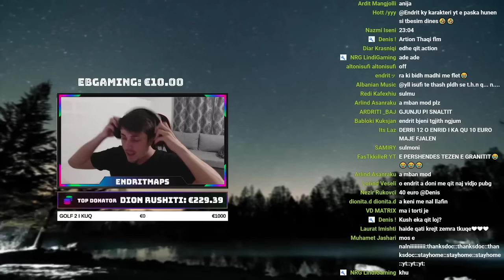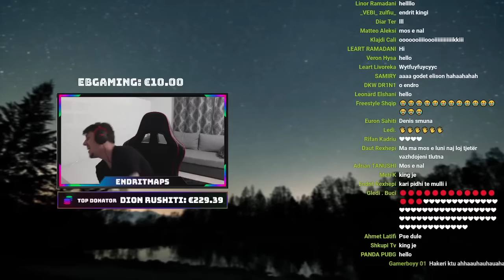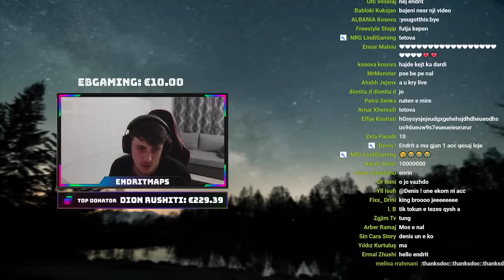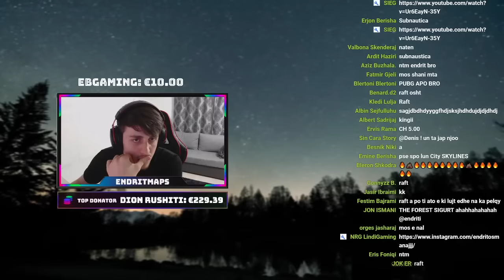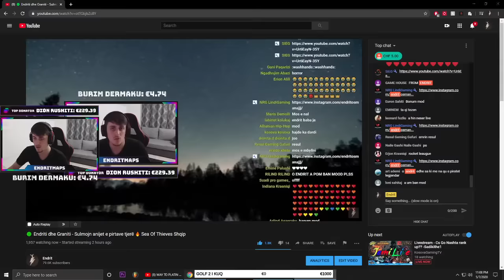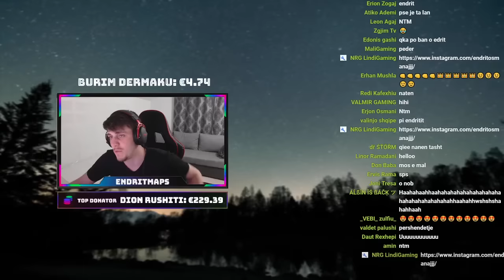🟢 Endriti dhe Graniti - Sulmojn anijet e piratave tjerë 🔥 Sea Of Thieves Shqip